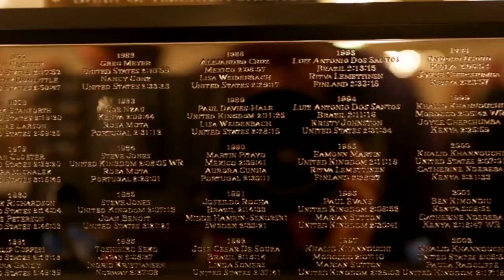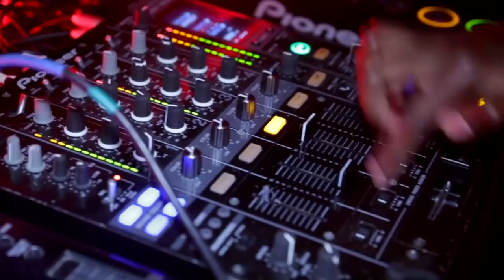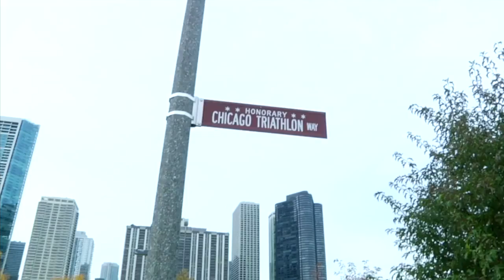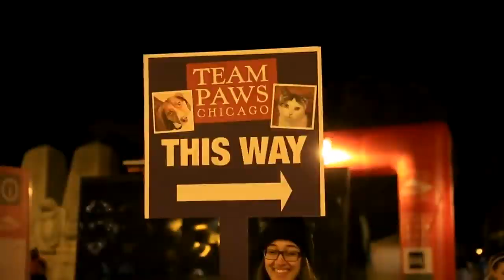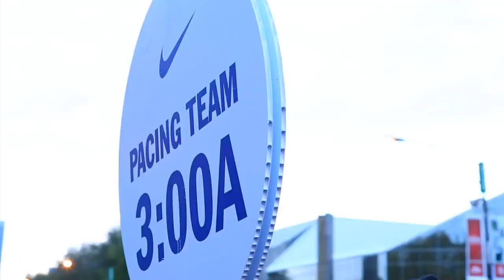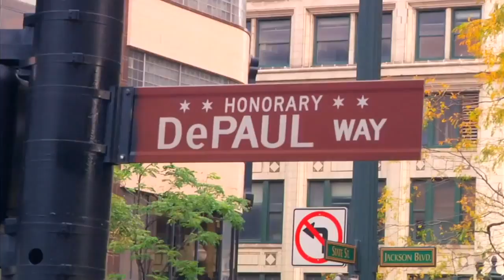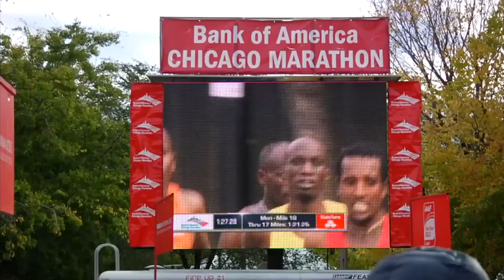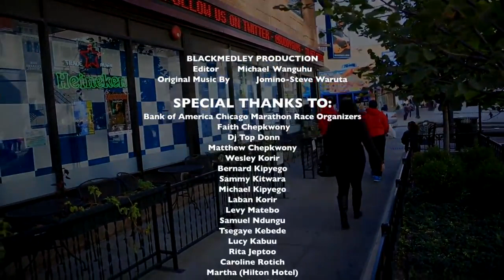Marathon Fuse: The Chicago Marathon Experience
Marathon Fuse is a show that focuses on the African elite runners participating in the marathon majors and how they’re celebrated in the Diaspora throughout the marathon major circuit.
In this episode, our host Allen travels to Chicago to the excitement and anticipation of the famous Chicago Marathon, giving a 'behind the scenes' perspective of the event as he follows the Kenyan elite Wesley Korir and others.

Boston, New York, London, and Berlin are next.